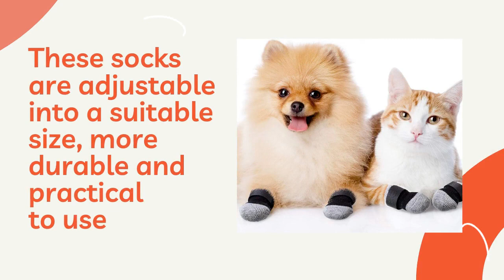DIY Puppy Dog Knit Socks - How to Make Your Dog and/or Puppy's Feet Comfortable by PawzSmart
Do you want to learn how you can make your dog and puppy's feet comfortable?

This diy puppy dog knit socks will not just help them feel their feet comfortable, it will keep them warm too.

This indoor diy puppy dog knit socks will keep your pet's paws nice and warm.

With its feature anti-slip silicone gel print on the soles, it will provide extra traction on surfaces to avoid slipping.

Product Details:
4pcs Cute Dog Cat Anti-Slip Knit Sock Winter Indoor Wear Slip-On Paw Protector

Description:
Color: As Pictures
Material: Cotton

Size
S : Sock width 2.5cm  Sock length 6cm     Foot width 3cm
M : Sock width 3cm    Sock length 7.5cm   Foot width 3.5cm
L :  Sock width 3.5cm Sock length 9cm      Foot width 4cm

Features:
Anti-slip silicone Gel Print on the soles to provide extra traction on slippery surfaces.
Protect your hardwood floors from nail scratches and quiet down your pet's footsteps.
Indoor socks will keep your pet's paws nice and warm.

Note:
1.Please allow 1-3cm error due to manual measurement. pls, make sure you do not mind before you bid.
2.Due to the difference between different monitors, the picture may not reflect the actual color of the item. Thank you!

Package includes: 1*  4pcs/Set  Puppy Dog Knit Socks

and order the best Puppy Dog Knit Socks today!